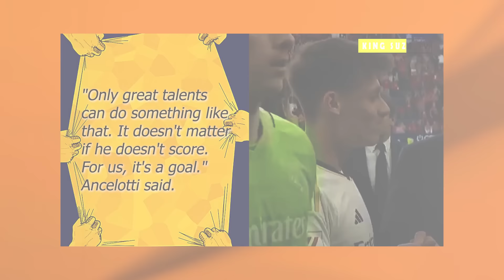CARLO ANCELOTTI REACTION TO ARDA GÜLER'S SHOT FROM MIDFIELD HITTING THE POST AGAINST OSASUNA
🚨NEWS:
In Real Madrid's 4-2 defeat of Osasuna, Arda Güler's shot from midfield exploded off the post. Despite the missed goal making a big impact, Marca put Arda Güler in the headlines and called out Carlo Ancelotti.

Ancelotti, at the press conference after the match against Osasuna which he won 4-2, said that Arda Güler, who replaced Vinicius Junior in the 85th minute, almost scored in the 90+3rd minute. Although there was no goal in that minute, he answered questions about his shot that had football fans excited.